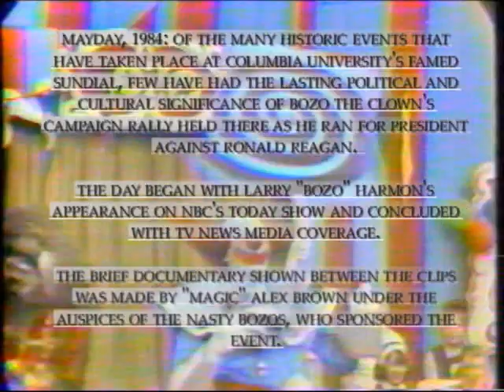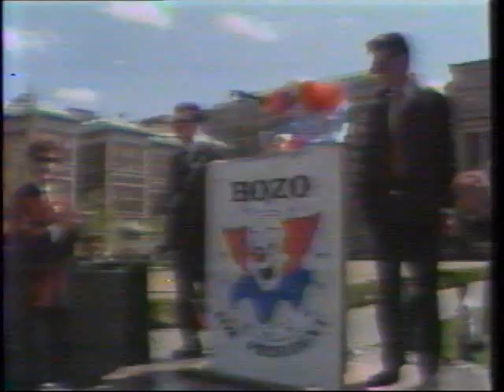Bozo for President rally, Columbia University 1984